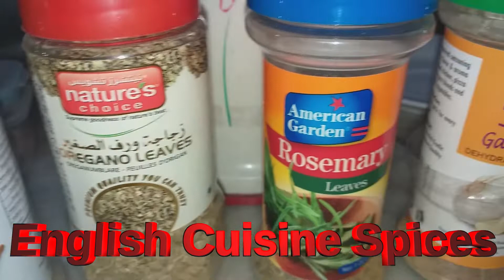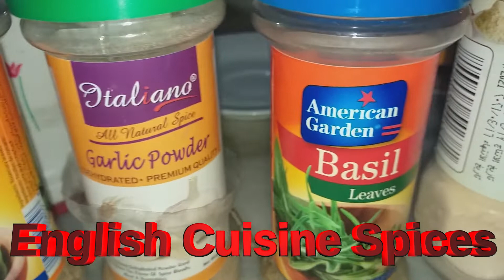IK introducing for the First Time in History Pakistani and English Style Cooking Recipe in one Dish.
IK Cattle & Goat, Dairy, Cuisine and Travel introducing for the First Time in History Pakistani and English Style Cooking Recipe in one Dish. This is gonna be a game changer is Culinary Art. By introducing this Culinary master piece a worthy and tasty combination of Pakistani and English Spices we are bringing closer the people of two countries and a divine gift to the people of these countries which is not less than KOH E NOOR . Pakistani spices are much appreciated all over the world because of their uniqueness, virtuosity and mind blowing taste. English spices are second to none as well. Here is the merger and fusion of both the outclass spices range. This is a merger of two societies and rich traditions. We are sure by the grace of GOD that you will love this dish and this is gonna be unmatched all Time Hit. And soon this Aromatic Dish is Gonna be Everywhere because of its unprecedented style of cooking.
IK is not cooking dishes here, IK is making history. This is just a milestone, we are moving forward towards the destination by bringing one another on one table by adopting different ways and by sharing culinary expertise, art and culture.
Khara Masala Gosht ( Beef ) recipe will satiate your appetite and will insist you to try it in your kitchen with your loved ones. This is not only a dish rather it is the dish giving different dimensions to the art of cooking.
Applying mind is something else and accomplishing something has different meaning altogether. Try this wonderful recipe as each and every accomplishment starts with the decision to try.
Team IK Cattle & Goat, Dairy, Cuisine & Travel.